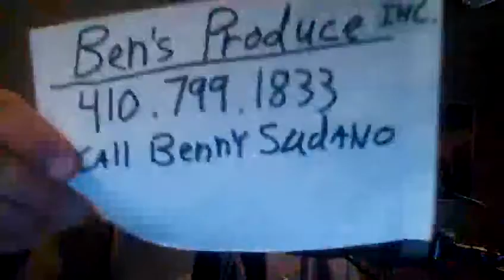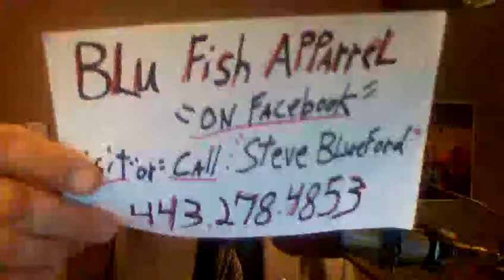RON SAVAGE: SAVAGE STREAM! APRIL IS UPON US FOOLS!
A nice introduction to the month of April and some other fun stuff for your eyes and the rest of the body!